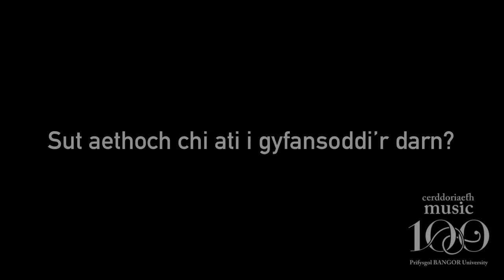Guto Pryderi Puw yn trafod Gŵyl Gerdd Bangor 2022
Guto Pryderi Puw - Cyfansoddwr adnabyddus a Phennaeth Cyfansoddi Adran Cerdd, Drama a Pherfformio Prifysgol Bangor yn trafod thema Gŵyl Gerdd Bangor eleni a’i gyfansoddiad newydd: Popping Candy.